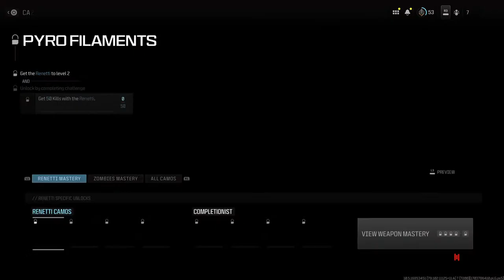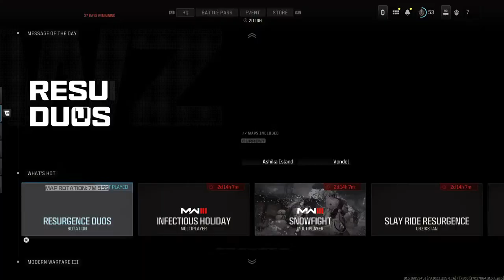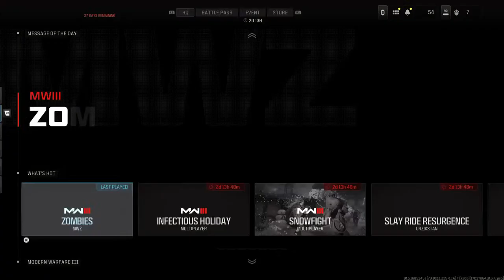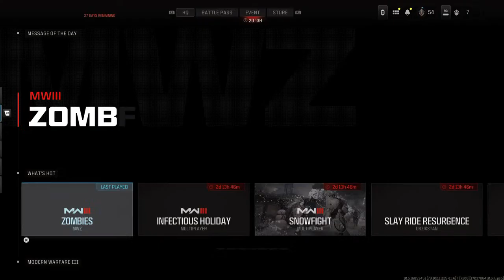Call of Duty